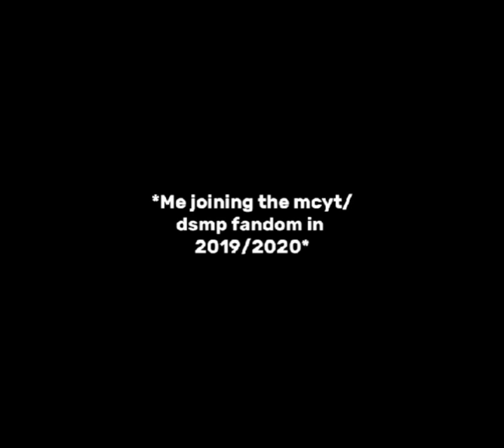And I haven't looked back